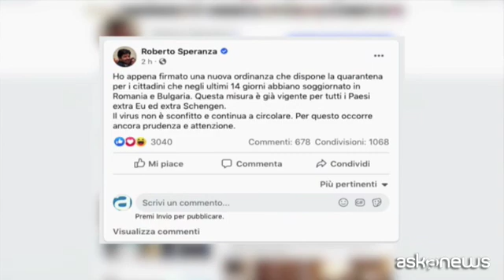Covid-19, obbligo quarantena per chi arriva da Bulgaria e Romania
Roma, 24 lug. (askanews) - Quarantena obbligatoria all'arrivo in Italia per i cittadini che negli ultimi 14 giorni abbiano soggiornato in Romania e Bulgaria, paesi che preoccupano particolarmente per il rapido aumento dei casi di Covid-19. E' la nuova ordinanza firmata dal ministro della salute Roberto Speranza, come ha annunciato con un post su Facebook.
La stessa misura è già in vigore per tutti i paesi extra Ue ed extra Schengen ed è la prima volta, dalla riapertura delle frontiere, che viene applicata una norma del genere a due paesi europei.
"Il virus non è sconfitto e continua a circolare - ricorda Speranza - per questo occorre ancora prudenza e attenzione".
I dati delle ultime 24 ore sono in calo rispetto a ieri: 252 i nuovi positivi in Italia, 5 i decessi e 350 i guariti. Ieri erano stati rispettivamente 306 e 10. Gli attuali positivi sono 198.192.